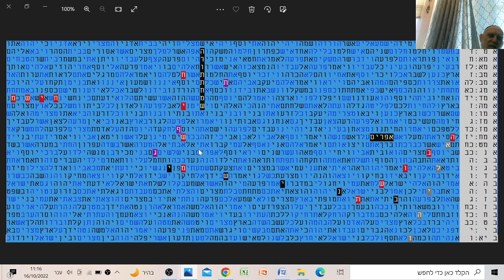THE FESTIVAL OF SIMCHAT TORAH 5783 - 2022 IN BIBLE CODE- MATITYAHU GLAZERSON